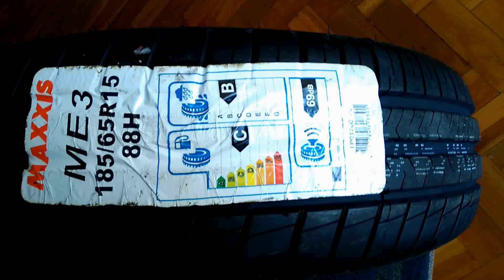Maxxis Mecotra ME3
características y beneficios
Usando la tecnología avanzada, hemos creado un neumático bien proporcionado con una superficie de contacto mejorada, la mejora de la manipulación y el rendimiento sobre mojado.
Nuevo diseño de la pared lateral de ahorro de energía ayuda a dar un paseo cómodo con reducida resistencia a la rodadura.
La nueva tecnología de corte de drenaje 3D permanece abierto durante el contacto con la carretera, lo que reduce el riesgo de aquaplaning.

SMH diseño absorbe el impacto y ayuda a mantener la rigidez de que los neumáticos.